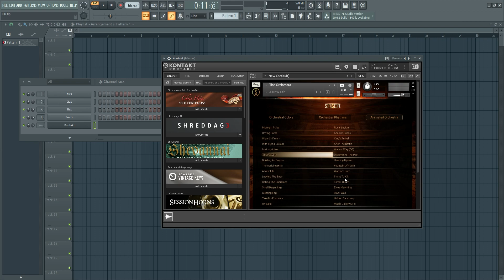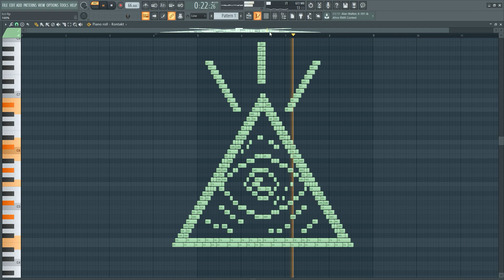ILLUMINATI ORCHESTRA SONG (Midi Art)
Musik yang penuh dengan teori konspirasi ! Selamat menikmati keunikan di musik ini, Terimakasih